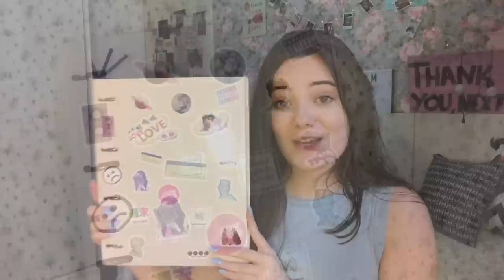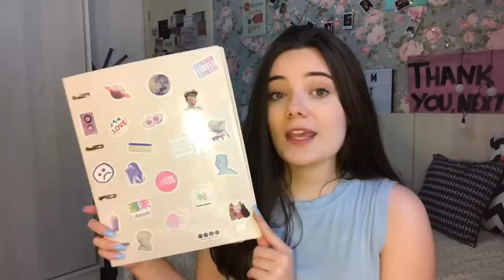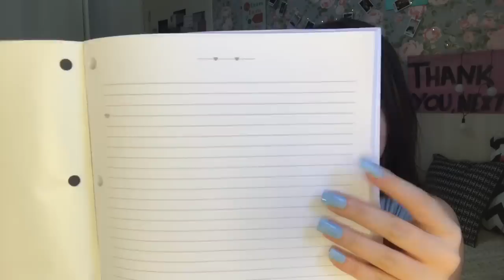MATERIAL ESCOLAR 2020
Link dos produtos do Aliexpress ⬇️

Mildliner Brush WFT8 MR

Mildliner dark colors

Washi tape Cao di Shang wu can

Fita corretiva de urso

Borracha de gatinho

Estojo de lata

Borrachas céu